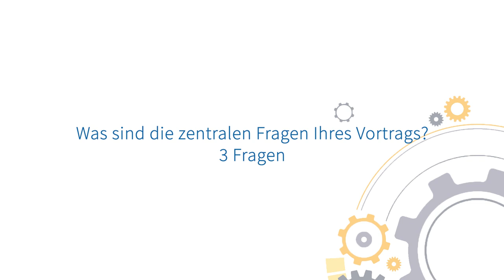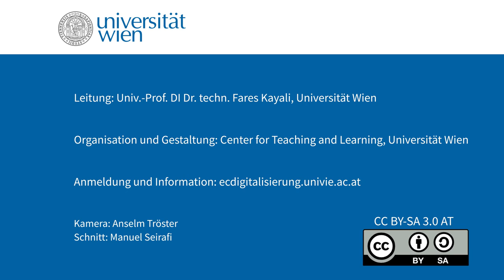Preview: Nikolaus Forgó, Uni Wien: „Digitalisierung durch Recht mitgestalten?"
In seinem Beitrag zur Ringvorlesung untersucht Prof. Forgó Recht als Steuerungsmedium im Bereich der Informationstechnologien, insbesondere im Datenschutzrecht.